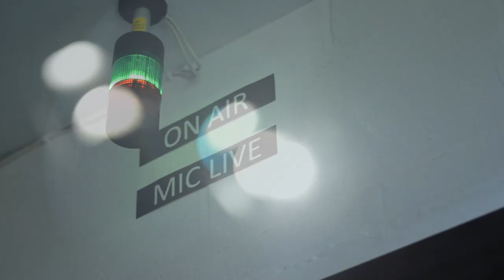Crispin Halcrow // URY Sessions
Crispin Halcrow, a songwriter originally hailing from the small town of Kendal, now based at University of York, joins us in the studio. Crispin takes a lot of his lyrical inspiration from nature, and as such has been compared to folk artists Seth Lakeman and Teddy Thompson. Recently he played a session for the BBC, drawing praise from BBC Introducing in Cumbria's John Lipscombe: "He just completely stopped the room... Look out for him, you've got to see him live." Luckily, that's exactly what URY managed to do as we brought him in earlier this term for one of our fantastic live sessions.

Or stay posted on his new music at his Twitter: @crispinhalcrow

Recorded on the 17th October 2017.

The URY Sessions team:
Neave Spikings & Sam Merryweather - Engineers
Jed Fulwell - Mixing & Mastering
Tom Bellis & Will Matlock - Filming

The official (( URY Music )) show! Tune in for your one stop shop for all things music in York and beyond. The music team brings you the future of music in the UK and the best acts that the York Scene has to offer.